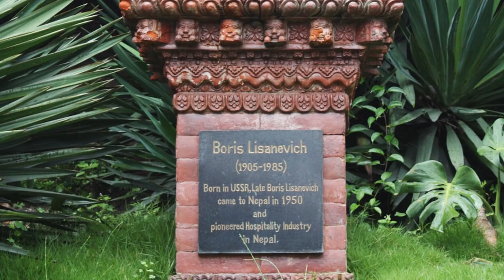Константин Стогний: ценности, письменность Майя и неожиданная родина амазонок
Гость рубрики «Без глянца» - тележурналист, писатель и продюсер Константин Стогний. Говорим с Константином Петровичем о том, почему отчество важно, рассуждаем о позитиве среди криминальных новостей, ищем цель его путешествий, а также обсуждаем неожиданные исторические находки.